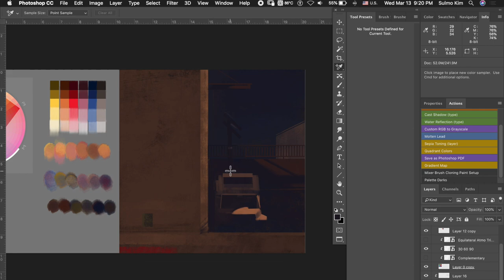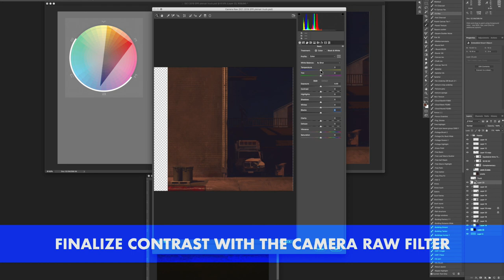Plein-air Digital Painting Time-lapse with Tips...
A lesson from the DC1 class I teach at Brainstorm School in Burbank and Rancho Cucamonga, CA

🖥 Software
Photoshop
Final Cut Pro X 10.4.
Motion